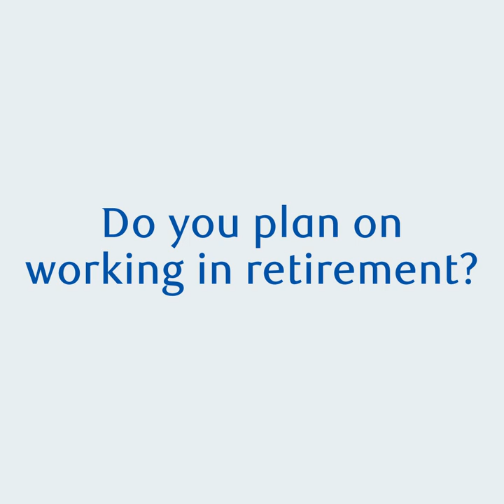Do you plan on working in retirement?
HGTV Canada's Bryan and Sarah Baeumler share ways to keep you in your home longer as you age.